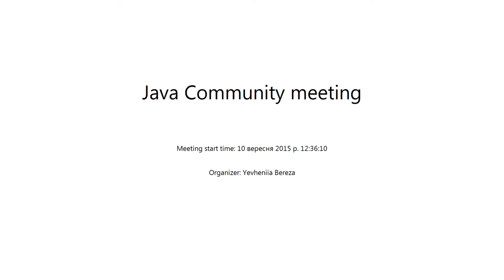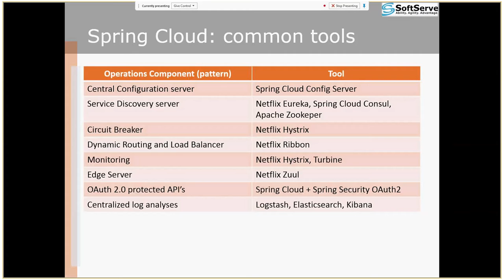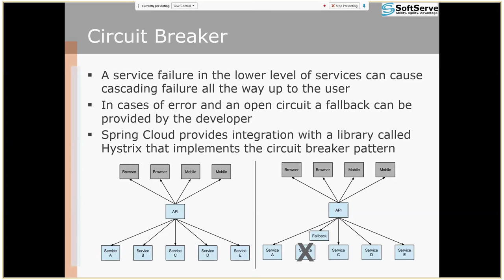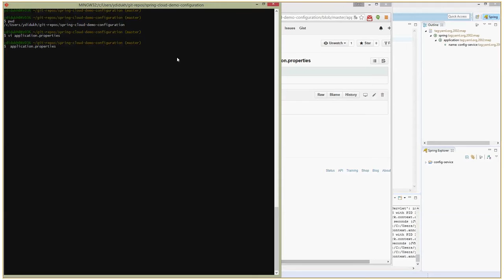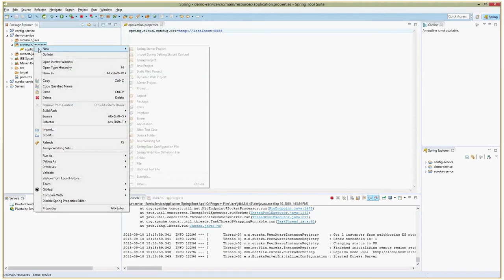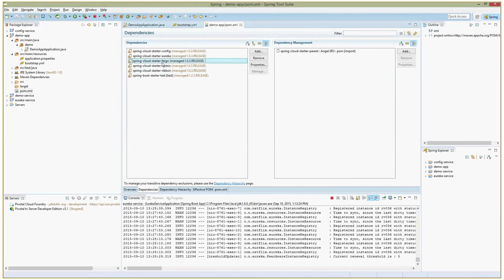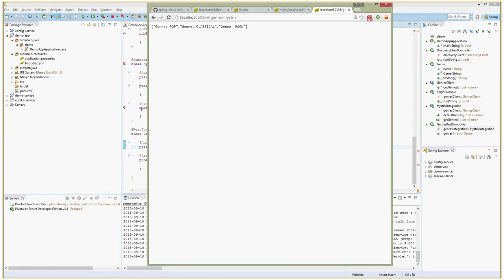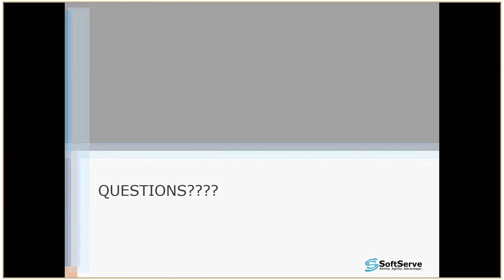Spring Cloud by Yuriy Didukh (Rus)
Here we discuss Spring Cloud and what it does to handle the tedious parts of creating microservices.
We briefly go through the commonly used patterns: configuration server, discovery service server, circuit breaker, load balancing, and also demonstrate how easily can all this built with using power of Spring.